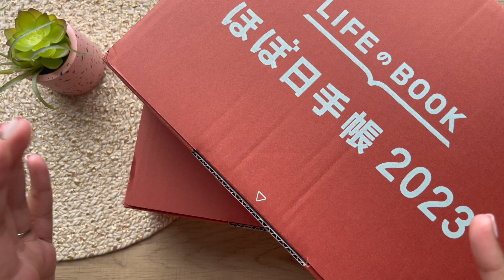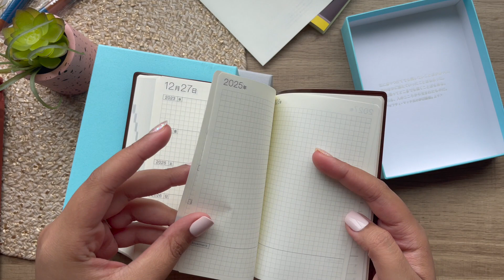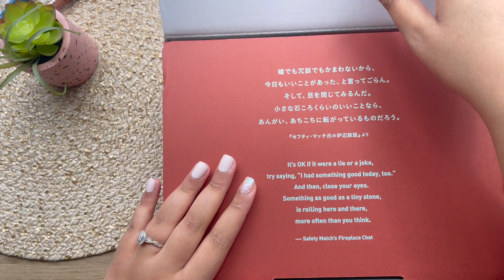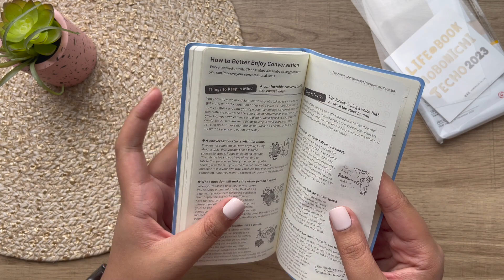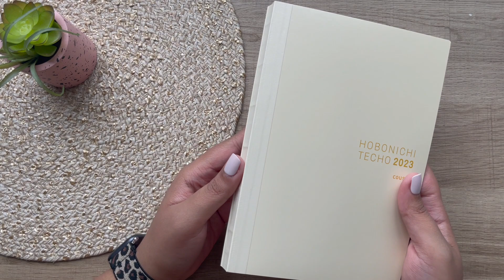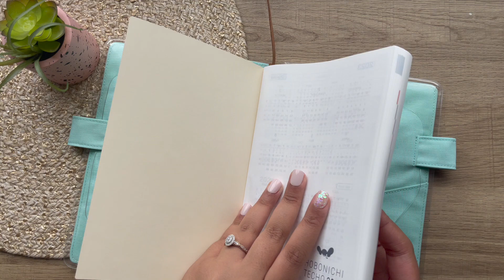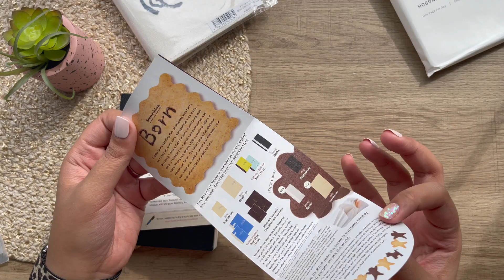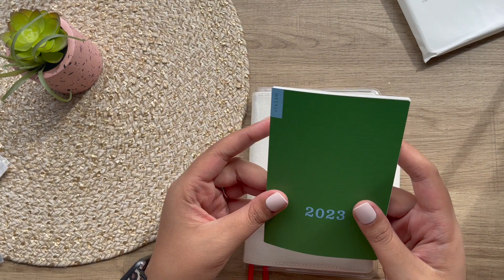MY 2023 HOBONICHI HAUL & UNBOXING | +First Impressions From A Newbie!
✩✩✩ WELCOME!
Hey Guys! Ever since I was a child I looked forward to school supplies shopping every year! I had a planner all through out my primary school years! Then, in early 2017 I discovered binder planning. It wasn't for me at the time and I strayed away from it, but now I have re-discovered my passion for planning with Erin Condren! I love using sticker kits and embellishing my planner to decorate my life! This hobby allows me to be creative and exercise my (self-diagnosed!) OCD in a healthy manner! I hope you stick-er-round!
       XOXO Mariyea Monay!